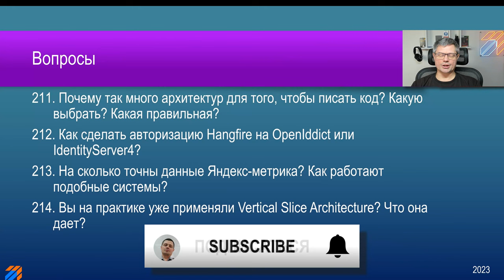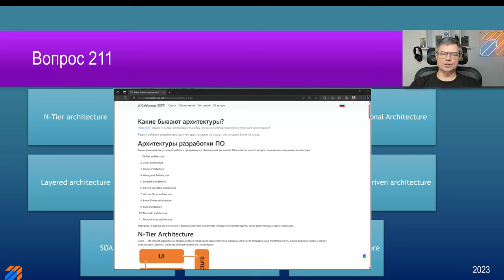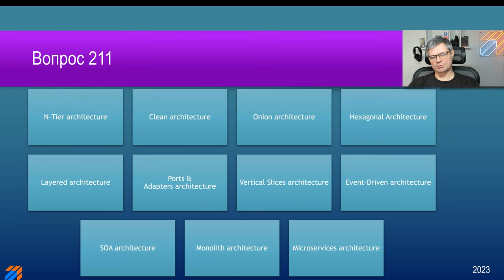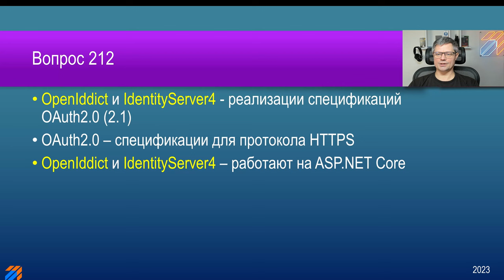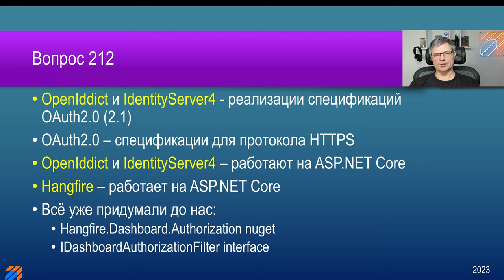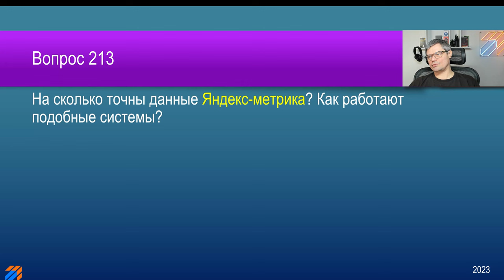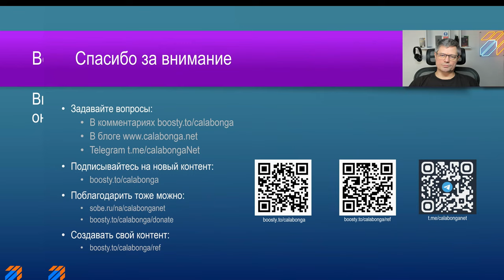FAQ 48 по программированию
FAQ по программированию 48
В этом видео будут озвучены ответы на следующие вопросы:

211. Почему так много архитектур для того, чтобы писать код? Какую выбрать? Какая правильная?
212. Как сделать авторизацию hangfire на OpenIddict или IdentityServer4?
213. Еще вопрос. На сколько точны данные яндекс-метрика? Как работают подобные системы?
214. Вы на практике уже применяли vertical slice architecture? Что она дает?